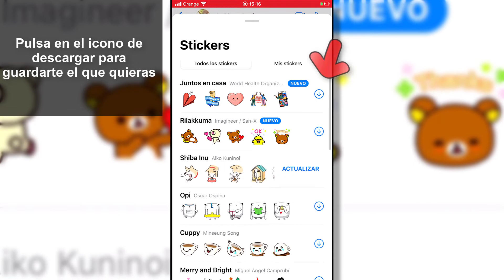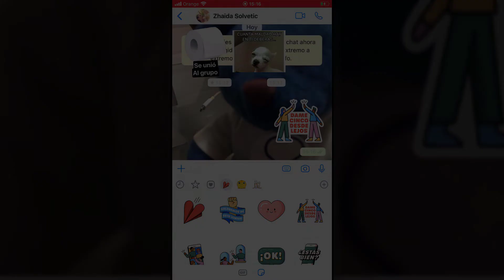🎴 Dónde DESCARGAR STICKERS de WhatsApp iPhone | BUSCAR Stickers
Videotutorial de Solvetic para saber dónde están los Stickers de WhatsApp iPhone. 📝 𝗠𝗔𝗦 𝗧𝗨𝗧𝗢𝗥𝗜𝗔𝗟𝗘𝗦 𝗬 𝗧𝗥𝗨𝗖𝗢𝗦 𝗜𝗣𝗛𝗢𝗡𝗘

En este vídeo podrás ver dónde conseguir los Stickers de WhatsApp iPhone y cómo guardar y descargar nuevos.